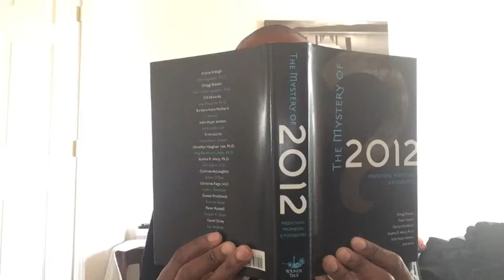Vine-Elusive Smoke Detector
You think you know which smoke detector is "chirping", oh, but you don't!